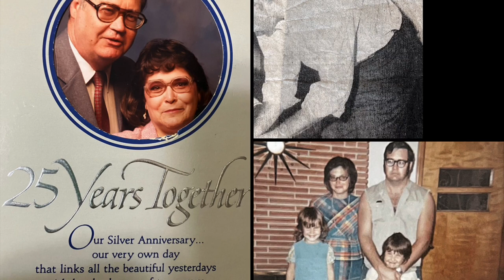William "Bill" Riggins